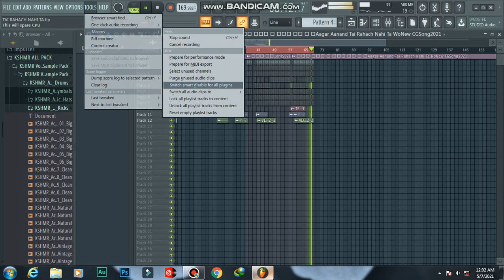Tai Rahach Nahi Ta Wo New CGSong2021Aagar Aanand Dj Anish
coming Soon

स्वर-आगर आनंद,
गीतकार- सागर संगम
निर्माता- आगर आनंद
निर्देशक- कांती आंनद
संगीत- डॉ. संजय मानिकपुरी
तबला, ढोलक- अश्वनी
पैड- कौशल विश्वकर्मा
ग्राफिक्स डिजाइन- दवेश शिवारे
 रिकॉर्डिंग- MIXING POINT बिरकोना
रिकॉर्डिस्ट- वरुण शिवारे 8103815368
वाइस डबिंग & मिक्सिंग- राजा मानिकपुरी
MIXING POINT BIRKONA